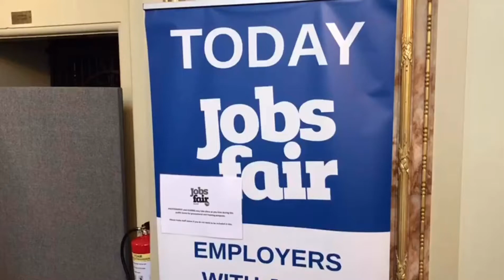Birmingham Jobs Fair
***Job Fairs Ltd Presents***

The Birmingham Jobs Fair  taking place at the Council House on Friday 10th January 2020.

Looking to recruit? Visit our Birmingham Jobs Fair location page for more details